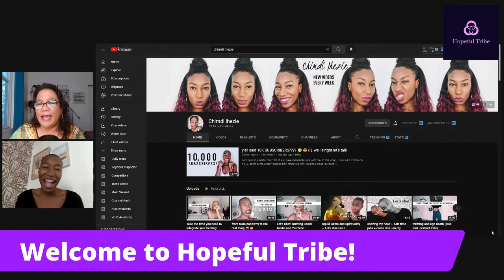Spiritual Awakenings with Chimdi Ihezie, Part One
Hopeful Tribe is a community that offers comfort, coping skills & coaching to people who want to survive & thrive during this very difficult period of humanity's development.  If you need help, we're happy to lend it.

In this video, Chimdi Ihezie and I talk about our spiritual awakenings.  This is the first part of a two hour interview, where we take a deep dive into talking about our processes of awakening spiritually.   I absolutely love her channel

For more support:
Life Loves You Cards, by Louise Hay and Robert Holden

For comfort in between uploads:
4 Foot Giant Vermont Teddy Bear (the bear that helped me through the pandemic)

For reading more great content, try Audible Plus: